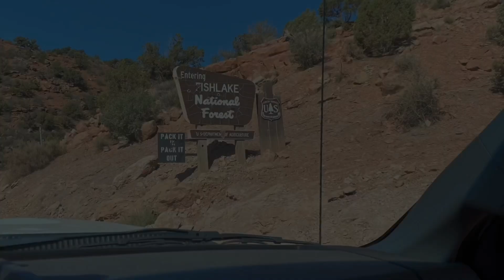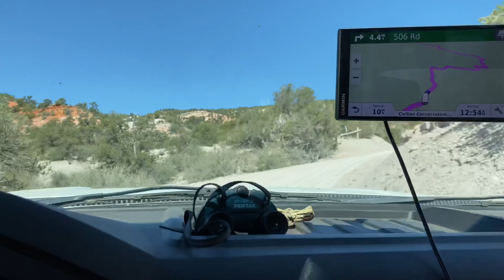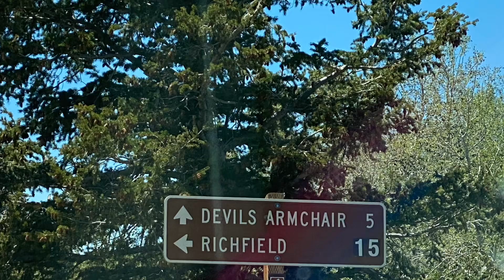July 14, 2020